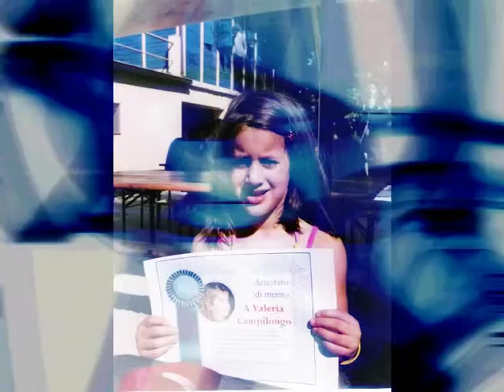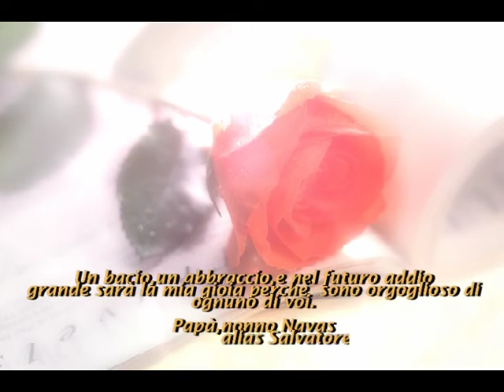VTS_01_3